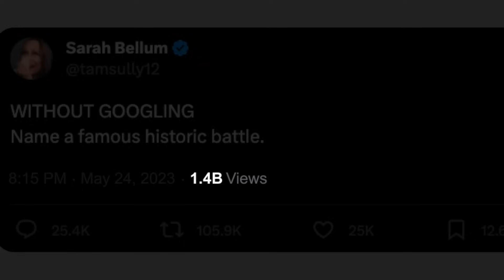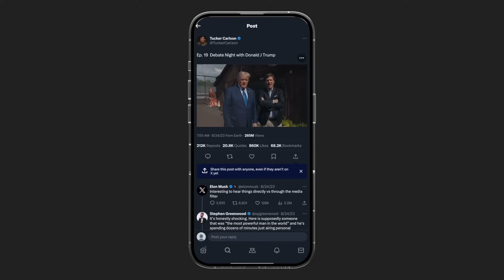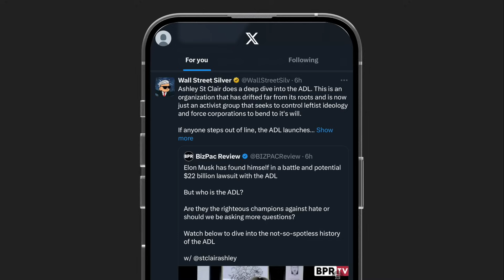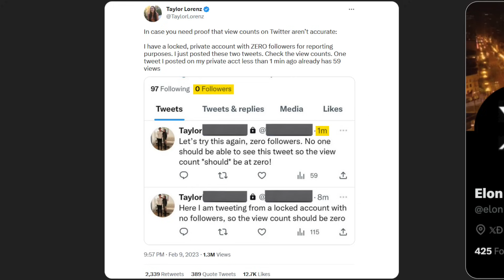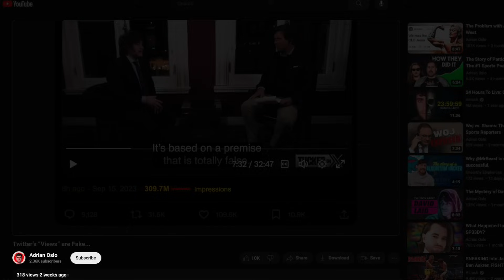Twitter's "Views" are Fake...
Videos on Twitter (X) are exploding. But the "views" aren't as real as they would like you to believe.